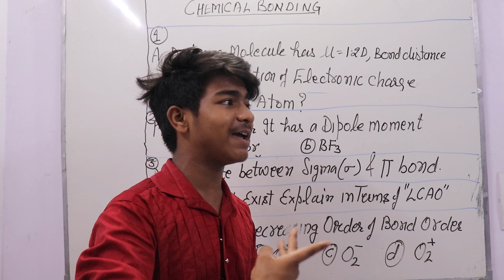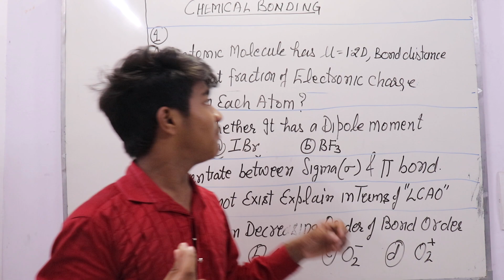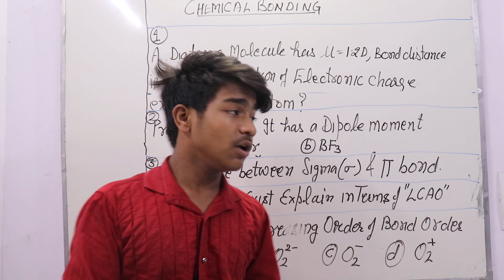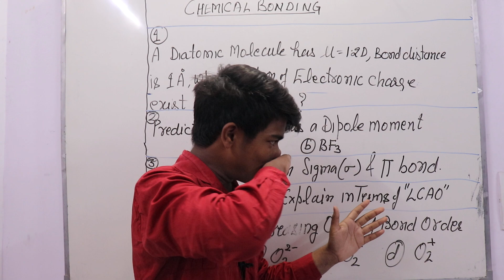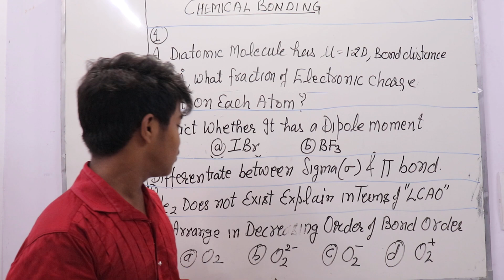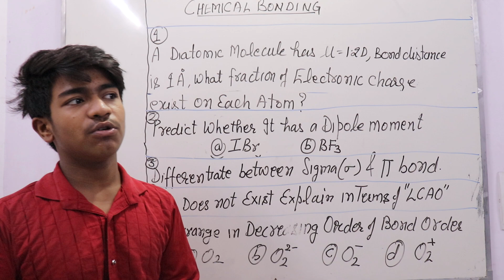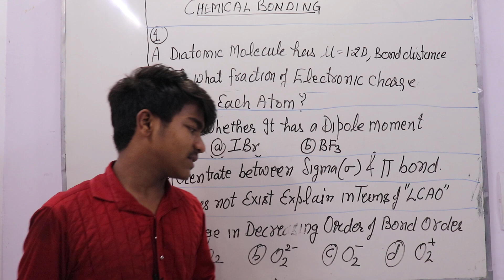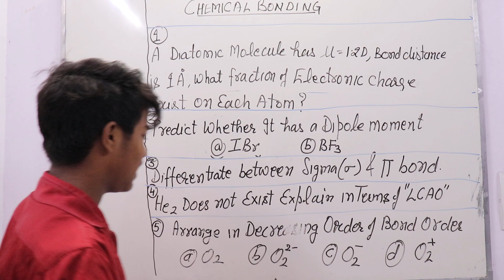Chemical Bonding Important Questions | Chemistry Class 11 SA-1 CBSE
Hello and Welcome Students to New video of Your apna Channel "Vashisht Academy"

Channel for Class 11 & 12 :-
• Maths
• Physics
• Chemistry
• English
• C++ & Python

This channel is Branch of Popular channel :- "Ram Roop Sharma"

Comment your Doubts regarding any Topic.